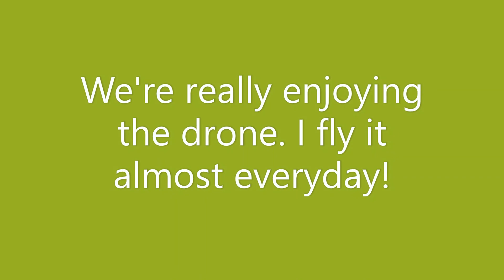July 4th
Pretty awesome what you can see from 400 feet in the air! It is hard to tell  how fast you're rotating in the dark so I apologize for the crazy spinning!